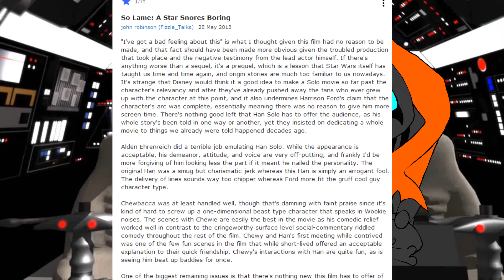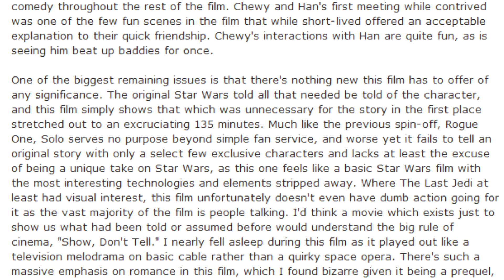So Lame: A Star Snores Boring (2018) Fizzle's Film Reviews Episode 18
So just when I thought Star Wars couldn't get any worse, Solo came out and blew the rest out of the water. Beware, the cringe is strong in this one. Seriously, L3-37 is the worst character in all of filmmaking.